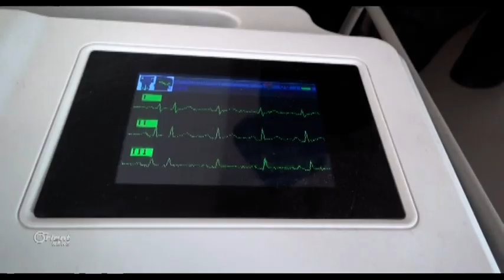مركز طبي يقدم العلاج مجانا للسوريين في مدينة اورفا التركية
مع تزايد اعداد السوريين القادمين إلى مدينة أوفا التركية , قامت الحكومة التركية بانشاء مركز طبي لتقديم العلاج مجانا للسورين .

انس تريسي – مراسل اورينت نيوز – اورفا